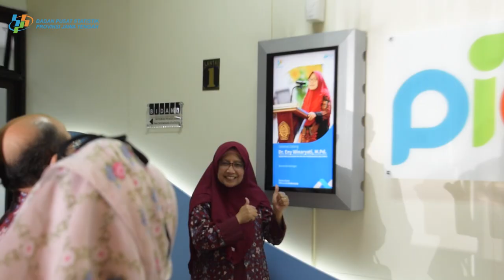SINERGI BPS PROVINSI JAWA TENGAH BERSAMA UNIMUS